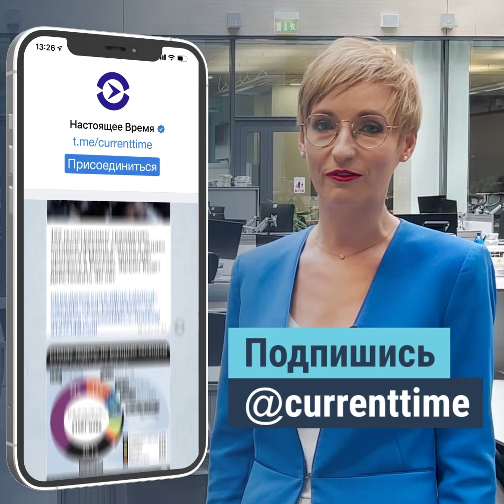"Мы слишком сильно окружены Россией"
Микола Холтобин – айтишник из Украины. События 2014 года изменили его жизнь. Он сам перешел на украинский язык из-за того, что Россия "использует язык как оружие". И вступил в территориальную оборону, где проходит военную подготовку на случай вторжения России. По словам Миколы, пройти эту подготовку должен каждый парень и девушка в Украине, потому что "мы слишком сильно окружены Россией".

Спутник: Hot Bird 13B 13° East
Частота: 12,226 ГГц
Скорость модуляции: 27500 MS
Поляризация: Вертикальная
FEC: ¾
Видео PID: 1760
Аудио PID: 1720

Спутник: Eutelsat 36B 36° East
Частота: 11,212 ГГц
Скорость модуляции: 14400
Поляризация: Горизонтальная
FEC: 3/5
Видео PID: 1860
Аудио PID: 1820

Частота: 12,226 ГГц
Поляризация: Вертикальная
FEC: ¾
Видео PID: 1860
Аудио PID: 1820

ВЕЧЕРНИЙ ЭФИР: С 19.00 ДО 7.00 МСК

Спутник: ASTRA 5B 31,5° East
Частота: 11,817 ГГц (Turan TV)
Поляризация: Вертикальная
FEC: ¾